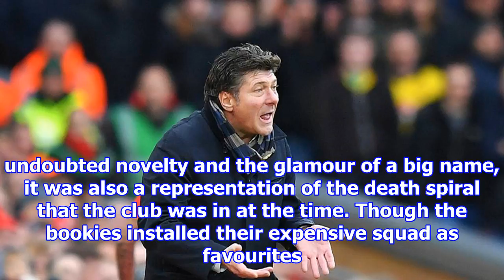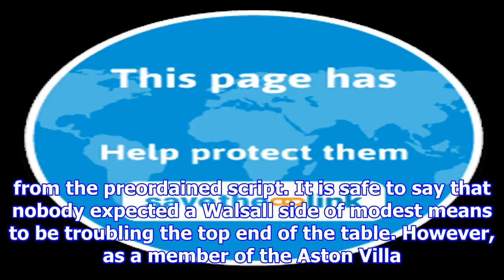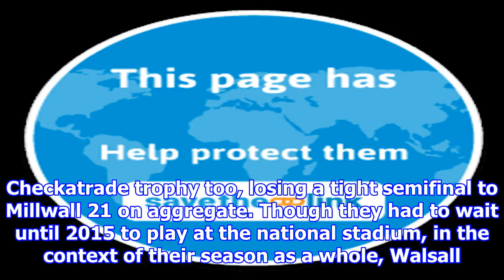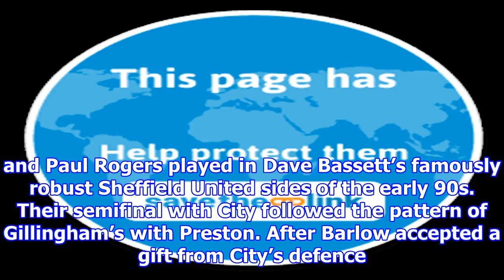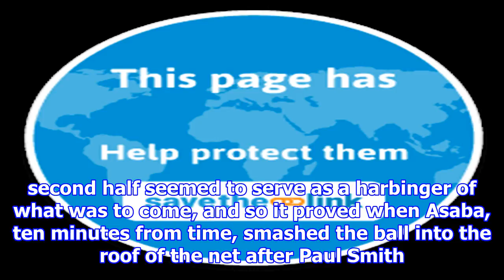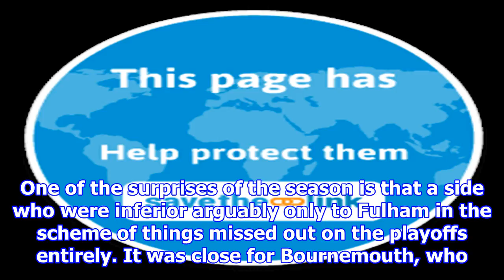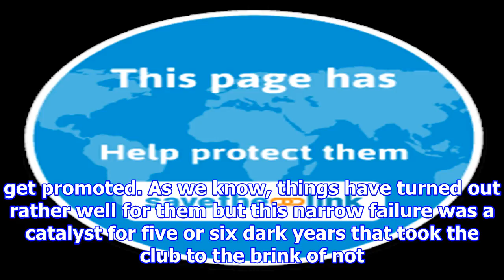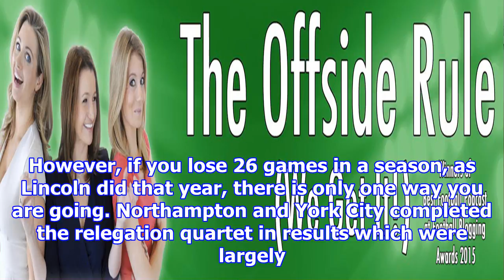Midweek muse: 1998-99 in second division – man city stay in contention for another promotion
The 199899 season in the Second Division now League One was one in which was supposed to be one in which the big names and big spenders were supposed to lay waste to the competition and preserve a per...